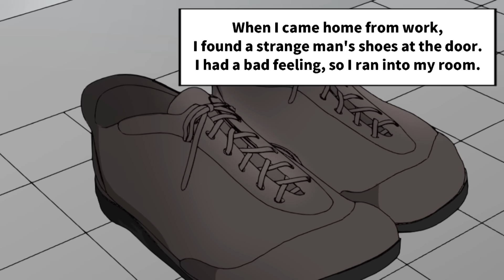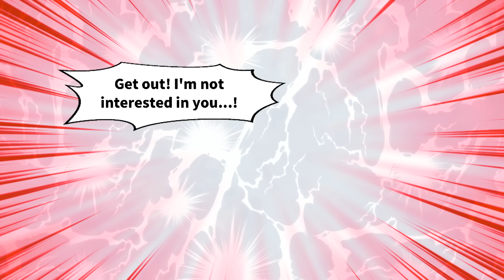【Manga】My gf living with me was robbed by my subordinates. I ended up living with a female boss...